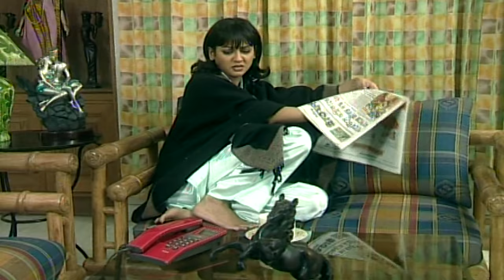Valo Baste Baste Futur Kore Debo | Zahid Hasan | Joya Ahsan | Mir Sabbir | Bangla Comedy Natok 2020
Natok : Valo Baste Baste Futur Kore Debo |  ভালো বাসতে বাসতে ফতুর করে দিবো
Writer : Kazi Shahidul Islam
Cast : Zahid Hasan, Joya Ahsan, Mir Sabbir, Doli Johur, Ahsanul Haque Minu, Shirin Alom, Roton Khan, Mridul, Imtiyaz, Insan, Samad,